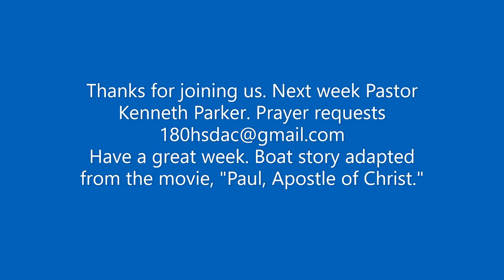180briefs1 16 2021with Pastor Elizabeth McDonald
180briefs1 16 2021with Pastor Elizabeth McDonald